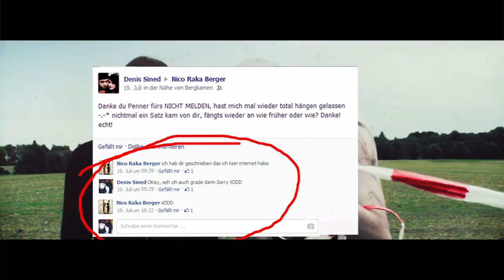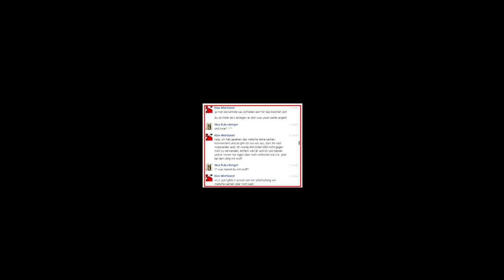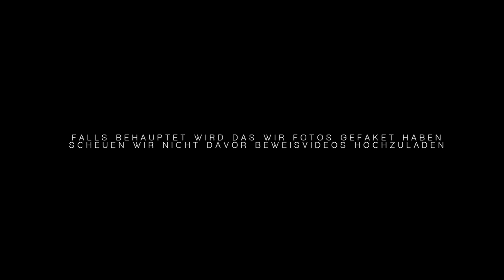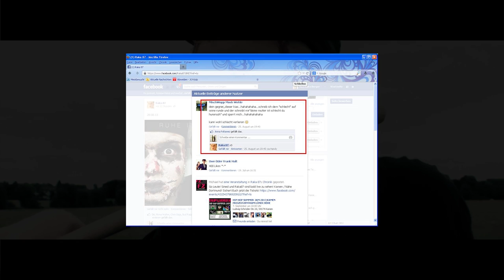KKT2013 Halbfinale - Raka87 vs. Kias RR